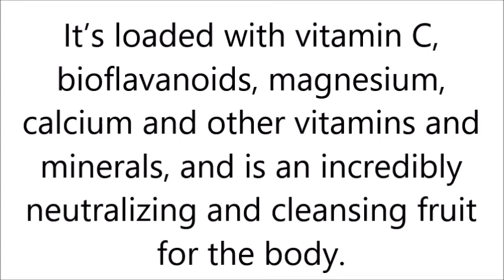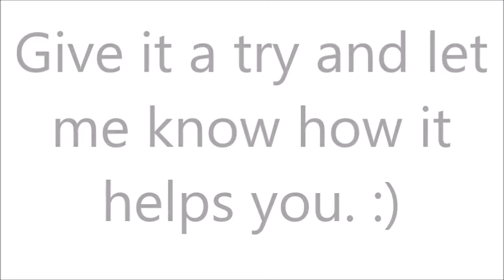Morning Lemon Dring to Boost weight loss, Cleanse the liver..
Need to know how to support weight reduction, enhance your skin, purge and detox your liver, fortify your digestive capacity, and begin the morning new?

Well listen up in light of the fact that it's a super basic technique that I utilize each day myself and get every one of my customers utilizing as well.

A lemon and apple juice drink brought with warm water on an unfilled stomach first thing in the morning! It truly does work and has such a variety of advantages as well.

Lemon and Apple Cider Vinegar

Lemon is a characteristic cancer prevention agent, has antiviral, hostile to bacterial and invulnerable boosting properties to advance health on numerous levels. It's stacked with vitamin C, bioflavanoids, magnesium, calcium and different vitamins and minerals, and is an inconceivably killing and purifying organic product for the body.

Apple juice vinegar has for quite some time been utilized as a characteristic solution for some things. It has common hostile to bacterial and against viral properties. It additionally contains numerous minerals, has soluble properties, can help with glucose direction, and lower circulatory strain and cholesterol.

Morning Drink Recipe

Put the juice of a large portion of a lemon and 1-2 teaspoons of apple juice vinegar in a mug. Fill the mug with warm sifted water. Have it first thing in the morning on a vacant stomach.

On the off chance that you as of now drink tea or espresso first thing in the morning, you'll simply be having a lemon, apple juice tea!

Try it out and let me know how it helps you. :)

lemonade diet
lemon detox diet
lemon detox
lemon juice diet
maple syrup diet
lemonade cleanse
cayenne pepper diet
lemon juice cleanse
lemon for weight loss
lemonade diet recipe
lemon juice weight loss
lemon and weight loss
the lemonade diet